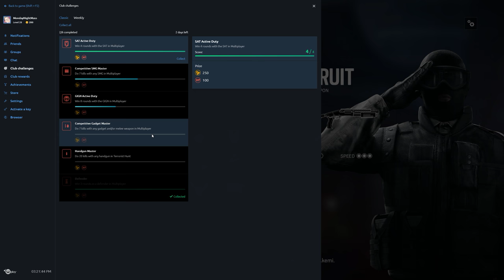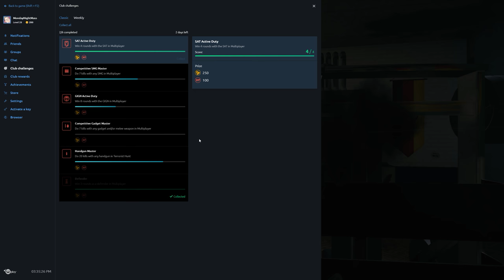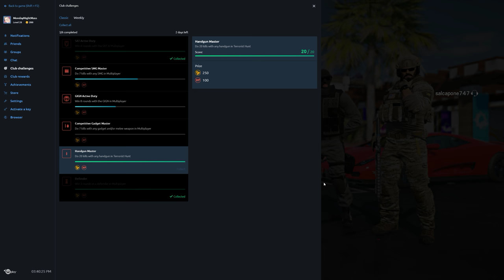Rainbow Six Siege + Part 1590 + Skyscraper TH Extract Hostage + White Noise pcgaming crew